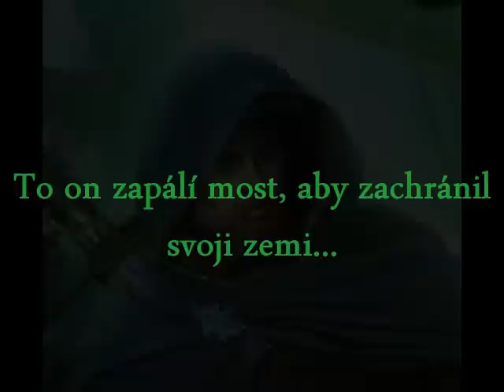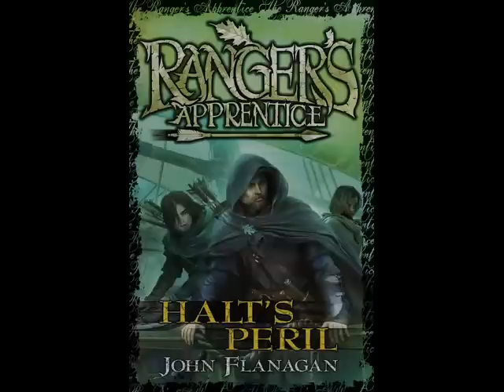Hraničářův učeň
Video na knižní sérii Hraničářův učeň.